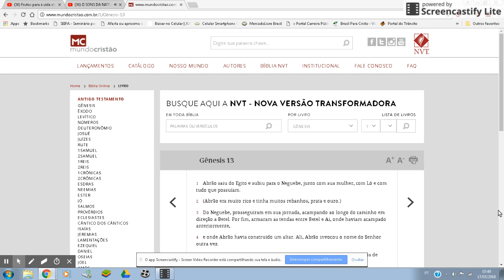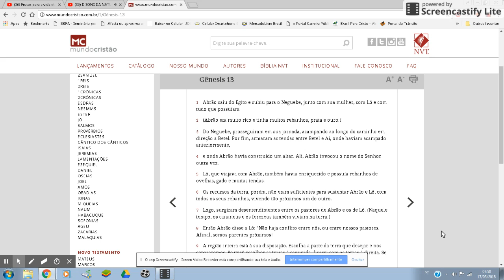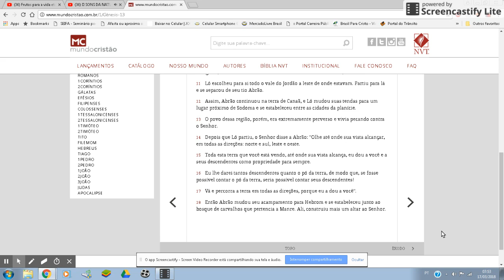Gênesis 13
Áudio Bíblico de Gênesis 13 NVT (Nova Versão Transformadora)

Narrado por Gisele Anchau e Robert Adriel

Gravado com: Recorded with ScreenCastify the screen video recorder for Chrome